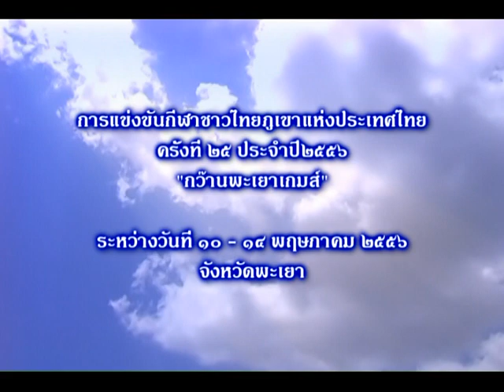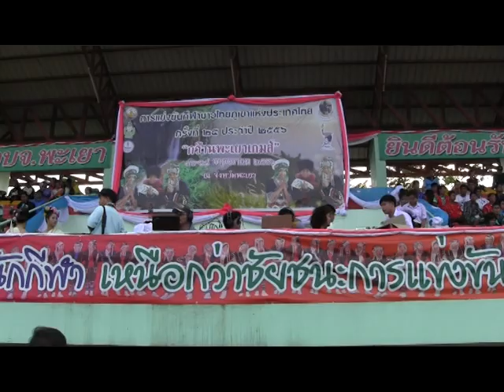สรุปกว๊านพะเยาเกมส์2556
สำนักงานพัฒนาชุมชนจังหวัดพะเยา มีความภาคภูมิใจ ที่ได้มีส่วนร่วมในการแข่งขันกีฬาชาวไทยภูเขาแห่งประเทศไทย ประจำปี 2556 ระหว่างวันที่ 10-14 พฤษภาคม 2556  ณ สนามกีฬากลางจังหวัดพะเยา สร้างภาพลักษณ์ที่ดีให้แก่จังหวัดพะเยา ในการจัดแสดงและจำหน่ายOTOPพะเยา และ บันทึกเหตุการณ์  ถ่ายทำ  และตัดต่อวิดิทัศน์ในการประชาสัมพันธ์การแข่งขันที่ยิ่งใหญ่ในครั้งนี้...ขอขอบคุณ นส.ณัชฉรา พุชชาคำ และ นส.มันทนา  ก้อนคำ นักศึกษาฝึกงาน จากวิทยาลัยเทคนิคพะเยา..